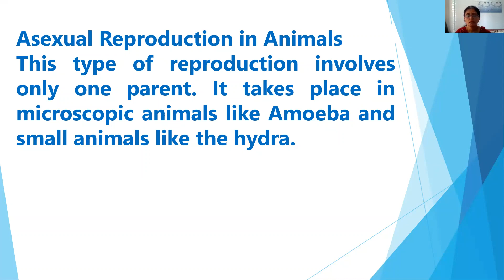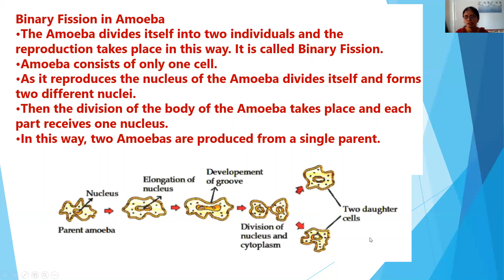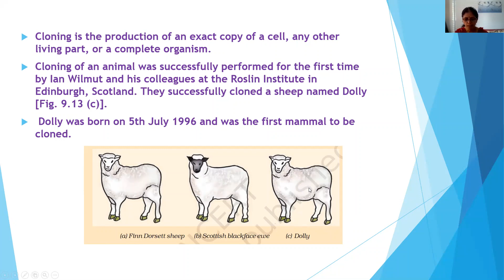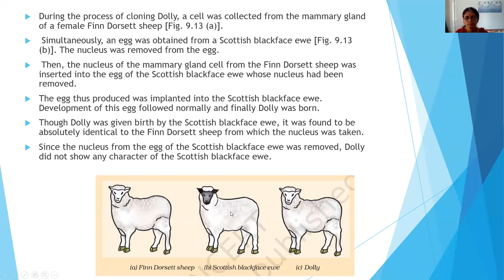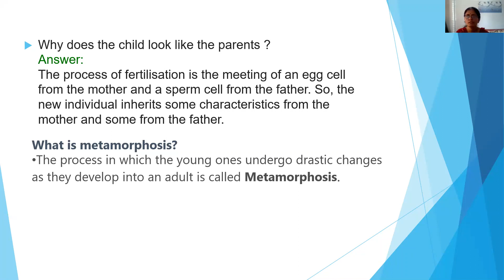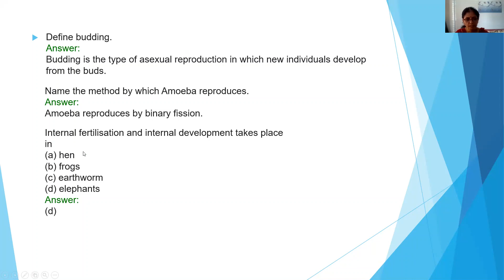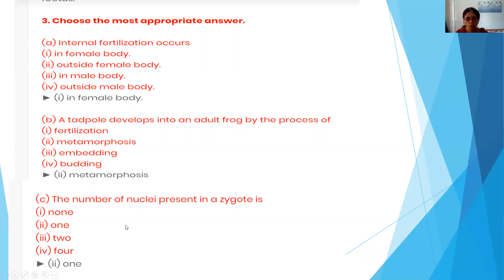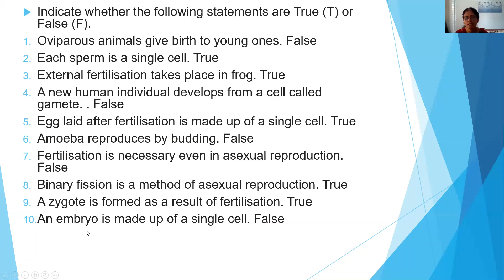Class_8_Science_Ch_9_Reproduction_In_Animals_Revision_Part_4_12_February_2021